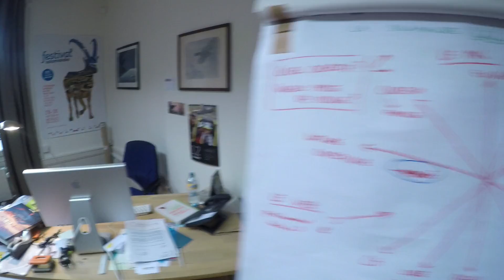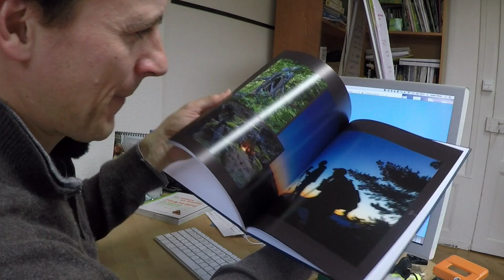DANS LA VALLEE DES LOUPS (No.29)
Un jeudi sur deux, je vous donne rendez-vous dans La Minute Nature. Découvrez en vidéo une nature toute proche et pourtant totalement insolite. Ça se passe près de chez vous!

Images : Julien Perrot, Jean Michel Bertrand, Marie Amiguet & Daniel Auclair
Montage : Daniel Auclair
Photo vignette: Jacques Lacombe

Retrouvez moi aussi dans la revue des curieux de la nature :
et dans les magazines jeunesse :
- Petite Salamandre pour les enfants de 4-7 ans
- Salamandre Junior pour les enfants de 8-12 ans

DANS LA VALLEE DES LOUPS
Aujourd'hui, visite aux locaux de La Salamandre pour découvrir  Jean-Michel Bertrand, ce réalisateur passionné de nature qui a relevé son défi de filmer des loups dans une vallée sauvage et d'en faire un film pour le cinéma... et un livre!